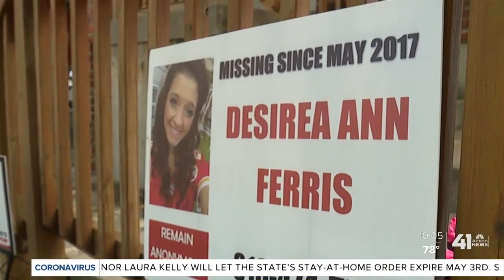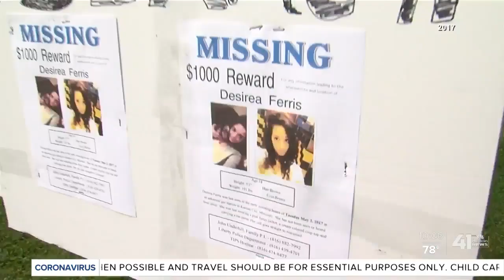Family remembers Desirea Ferris 3 years after disappearance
Desirea Ferris went missing on May 2, 2017, and has not been seen or heard from since.